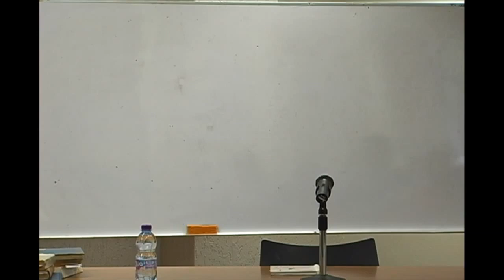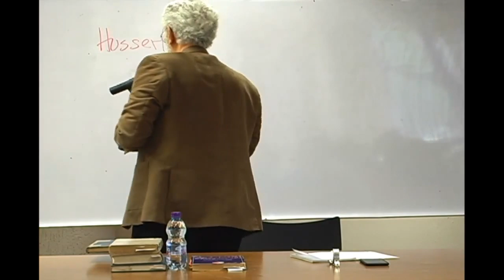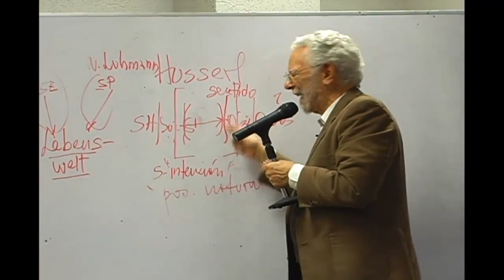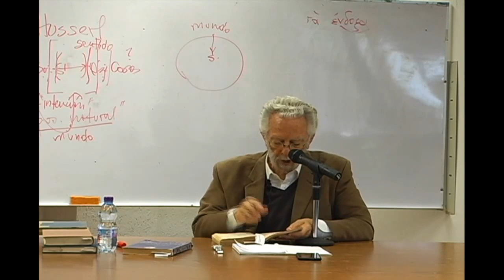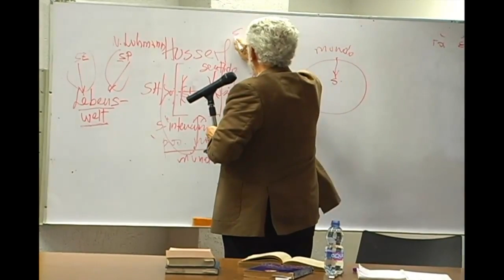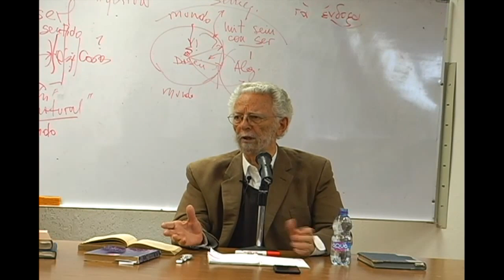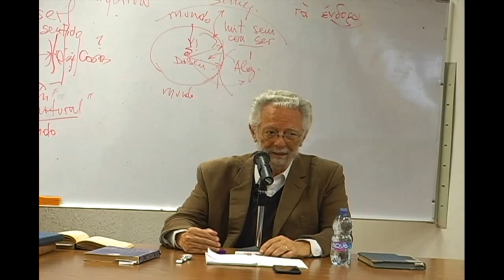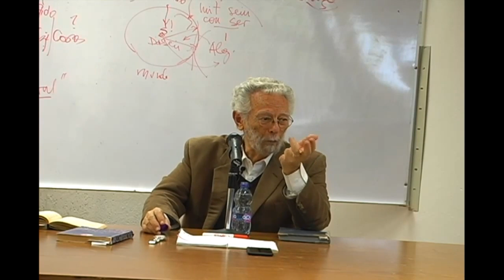Curso sobre el método analéctico crítico -15 18/05/16 - Dr. Enrique Dussel